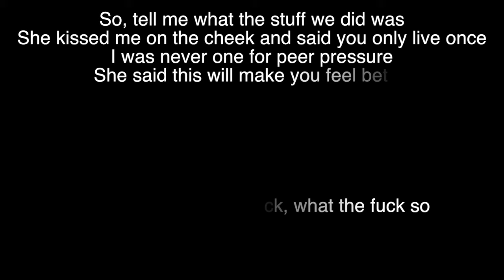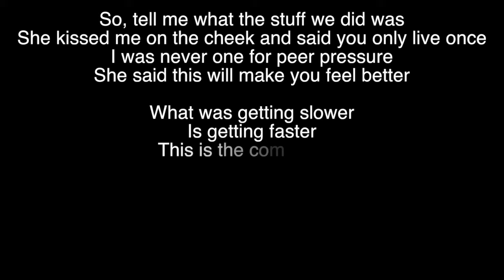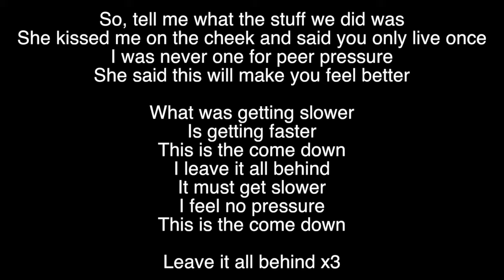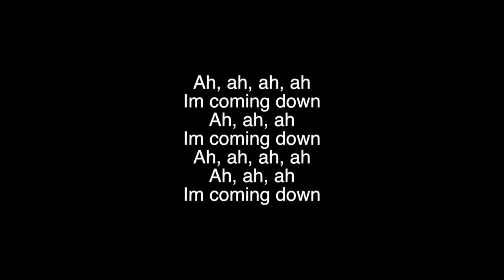The Come Down - By: Skizzy Mars (Feat. Conner Youngblood) (Lyric Video)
[SKIZZY MARS]